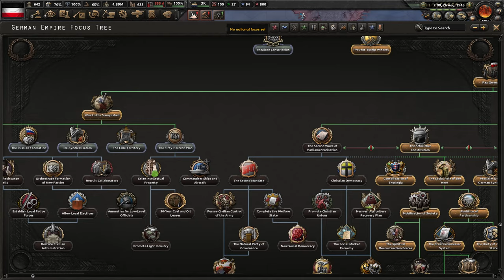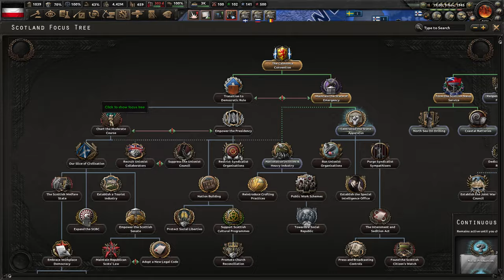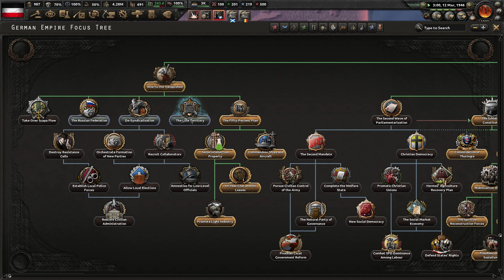[13] Hearts of Iron IV: Kaiserreich Niemcy - Entente upada